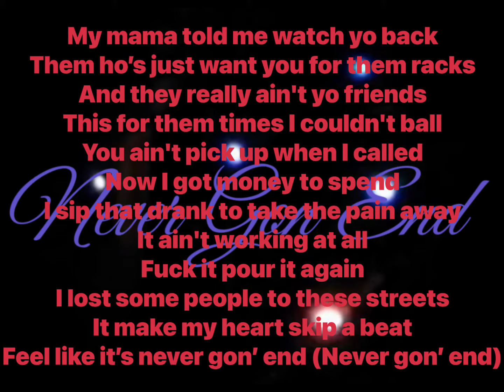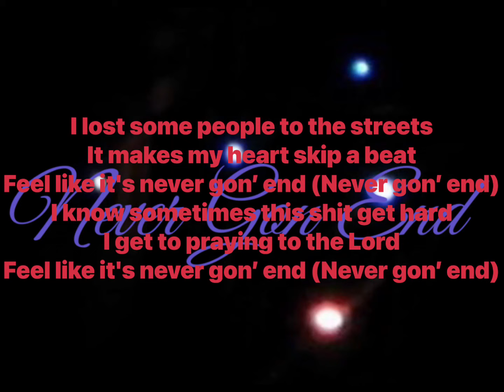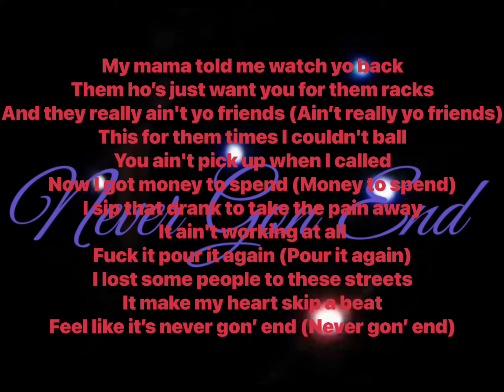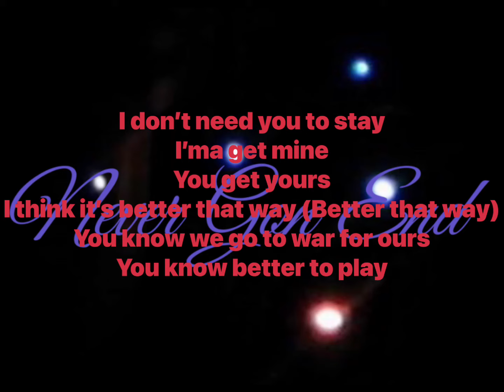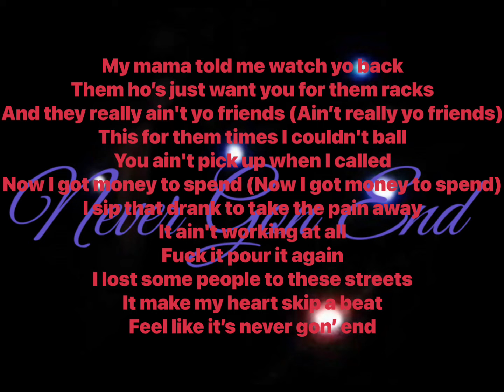DeeBaby - Never Gon End (Lyrics Video)